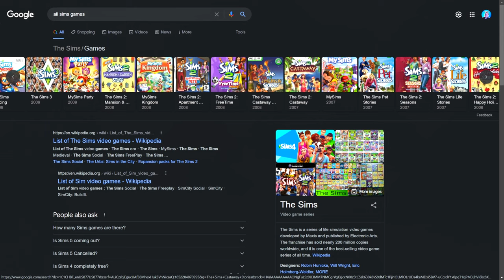Playing The Most CURSED Sims Game That You Never Heard Of...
If you don't drop a like I will simply bottle up your tears and add them to my collection...